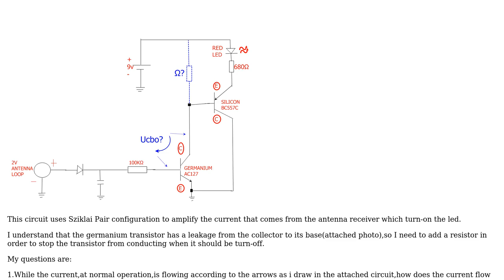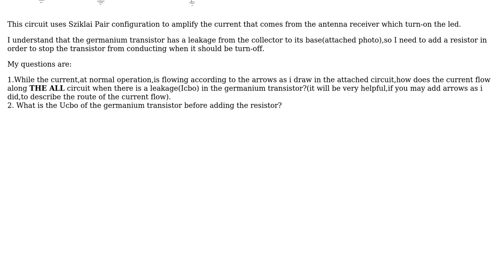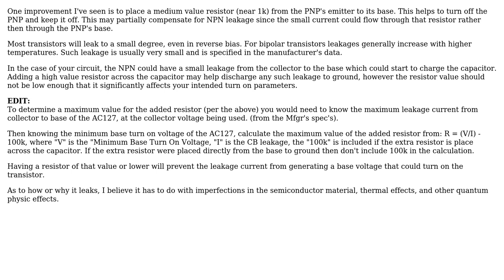How does the transistor leakage flow in Sziklai Pair and how to determine the resistor?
With thanks & praise to God, and with thanks to the many people who have made this project possible! You are responsible for your own actions.